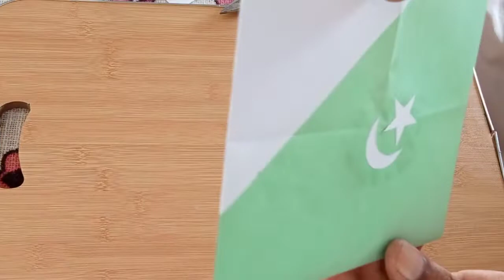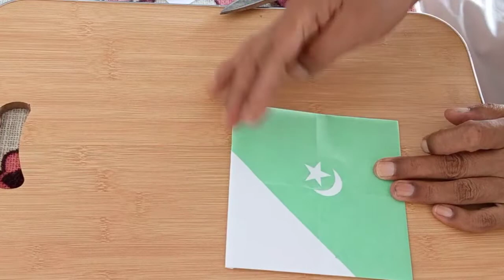Envelop making for pakistan day 14 august How to make Pakistan flag envelop at home homemade paper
Aj ki es video ka topic hay.
1.Envelop making for pakistan day 14 august
2.How to make Pakistan flag envelop at home
3.homemade paper envelop
4.pakistan flag photo
5.pakistan flag ideas
6.pakistan flag video
7.pak flag
8.pak flag picture
9.pak flag video
Gumbat Art & Craft